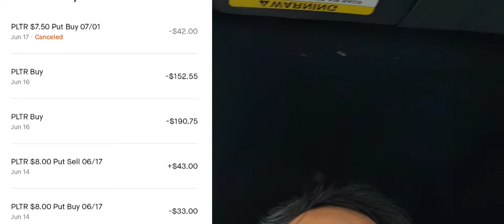I'm Feining Out Harder Than Ever😛 5k Portfolio